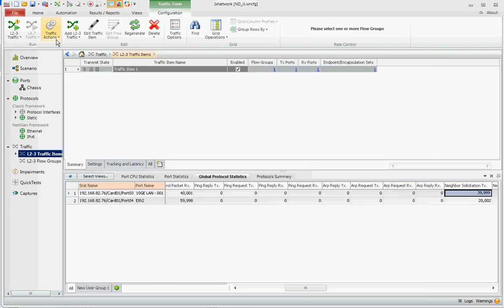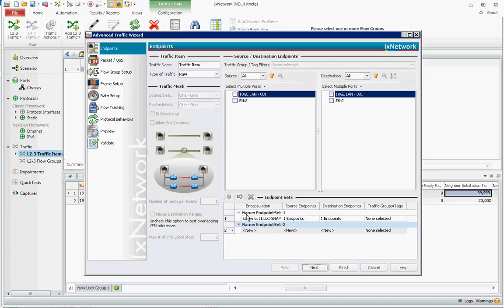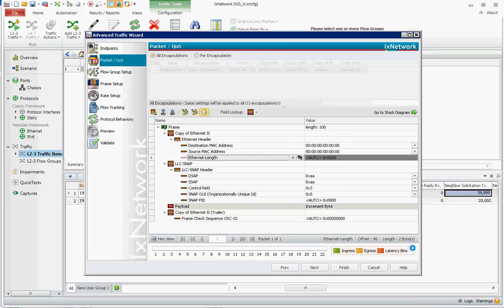IxNetwork Edit Packet Templates for Traffic Item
Demonstrates how to edit Traffic Item packet templates. A packet template basically equals an encapsulation header. New templates can also be created to add encapsulation headers not currently available in the default list.